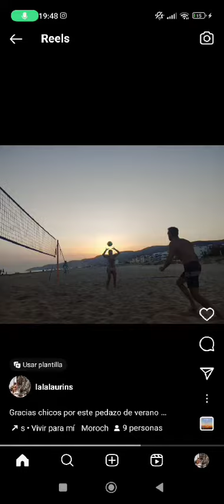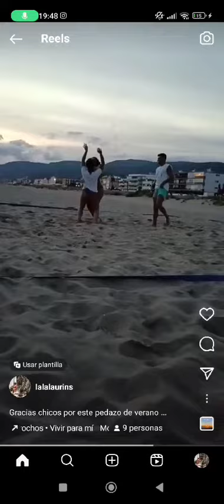Verano 23 Improvolley Castelldefels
Video de Claudio